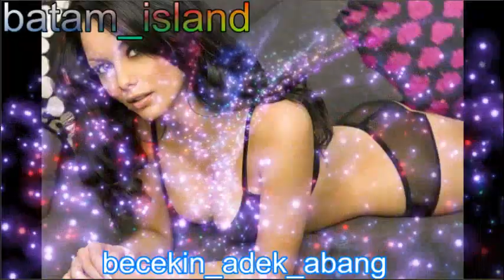house musik mix (becekin_adek_abang) 2017